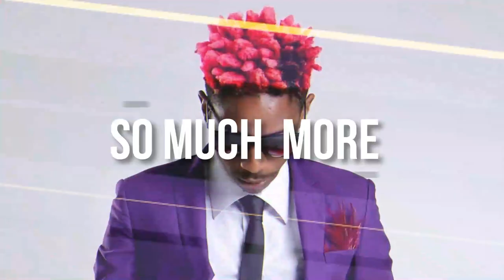Akothee More Than Ready To Have A Baby With Diamond Platnumz !!!!!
EastAfricaSocialTv Akothee,Diamond Platnumz,